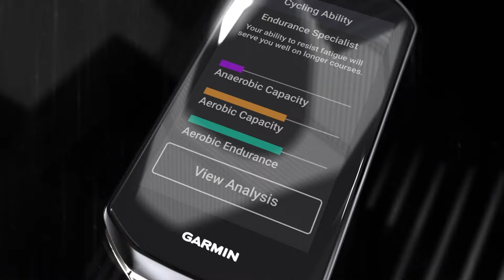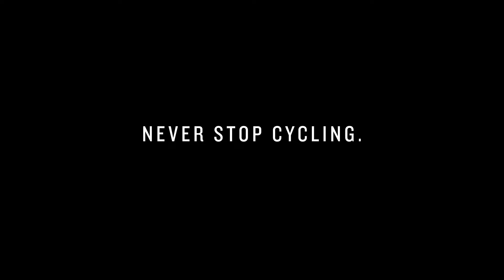Garmin Edge 1050 | Never Stop Cycling. Together.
Guarda mappe e statistiche con dettagli straordinari sul display touchscreen a colori del ciclocomputer Edge 1050. Anche nelle condizioni di utilizzo più impegnative, Edge 1050 ti assicura fino a 20 ore di durata della batteria. Per le corse che si svolgono in più giorni, puoi metterlo in modalità risparmio energetico e assicurarti una durata della batteria fino a 60 ore, l'ideale per chi come te non smette mai di pedalare.

Informazioni su Garmin:

Progettati la vita all'aperto, i prodotti Garmin hanno rivoluzionato lo stile di vita di chi si dedica all'aviazione, l'automobilismo, il fitness, la nautica e le attività outdoor. Con l'obiettivo di aiutare le persone a sfruttare al massimo il tempo dedicato alle loro passioni, per Garmin ogni giorno è un'opportunità di innovazione e un'occasione per fare ancora meglio.

Per ulteriori informazioni, visita la sala stampa virtuale di Garmin alla pagina invia un'email all'indirizzo ed entra in contatto con noi tramite